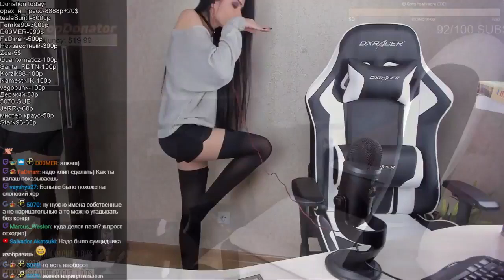Sexy Twitch Streamer Girls Best Nudes Flashing